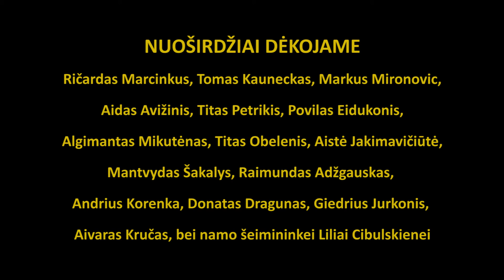Goodbye Cruel World! Sudie, žiaurus pasauli! 2012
Producer: Ringaile Lescinskiene
Director: Andrius Paskevicius
Dop: Saulius Leonavicius